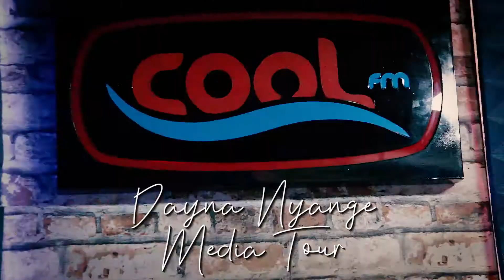Dayna Nyange - At COOL 96.9 FM, Lagos. ELO (Media Tour 2021) Teaser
Dayna Nyange was hosted by Kemi Smallz on "The Night Cruise" on Cool 96.9 FM, Lagos.